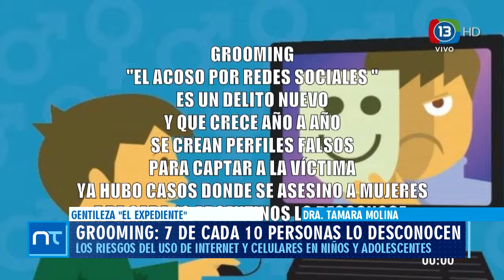16 de Mayo 03 GROOMING